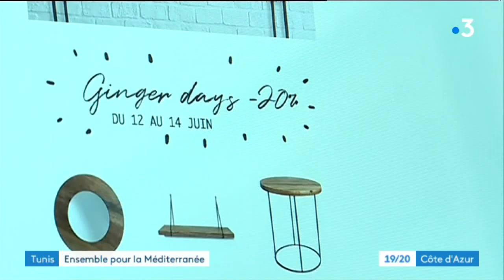Le projet d'une décoratrice tunisienne pour sauver l'artisanat local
Le sommet des deux rives réunit 10 Etats, 5 de la rive Sud de la Méditerranée, et 5 de la rive Nord, dont la France.
Il se tiendra à Marseille les 23 et 24 juin pour relancer la dynamique de coopération en Méditerranée Occidentale à partir d’initiatives citoyennes concrètes.

L’un des projets proposés vient d’une architecte tunisienne qui crée des objets de décoration. Son but : sauver l’artisanat local en coordonnant les savoir-faire et en les exposant sur internet.